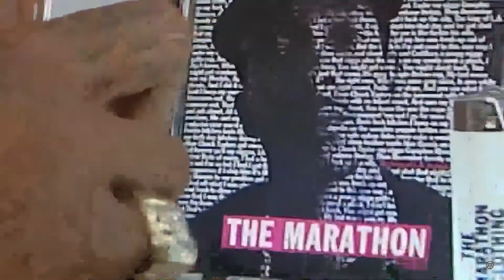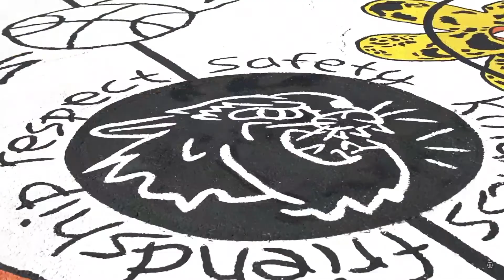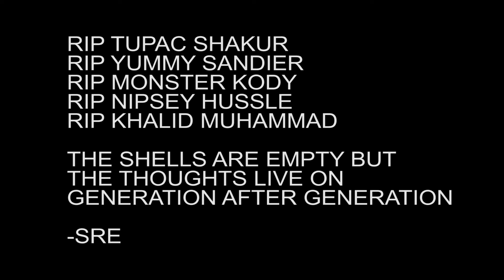2PAC & OG MONSTER KODY DISCUSS NATIONAL PROGRESSION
The shell of a man will evaporate the words and thoughts are what lives on.

Raise your ideas from seed and watch them outgrow and outlive you

Watch 2 War Lords discuss ideas on improving the black community and controlling voting right in each city in all 50 states

if you like the video , comment a 💯